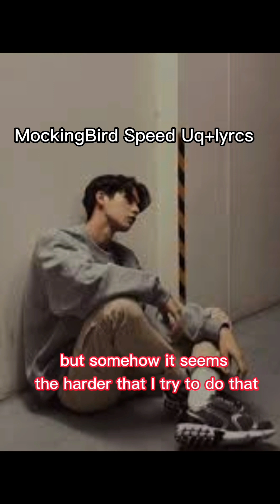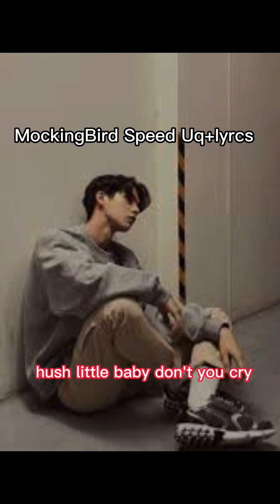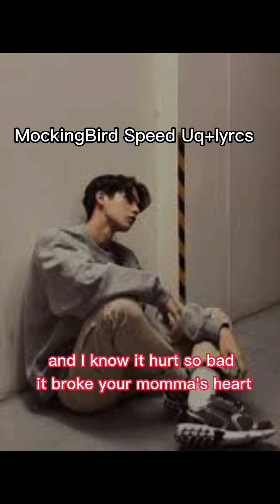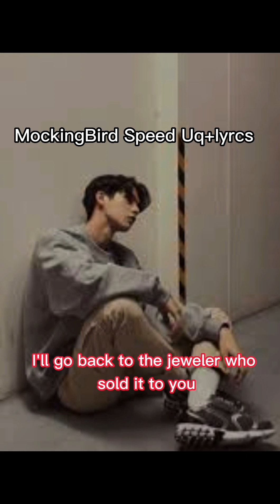Capcut YAZILARIN İÇİNE SI₺TIII İSTEKK!!???